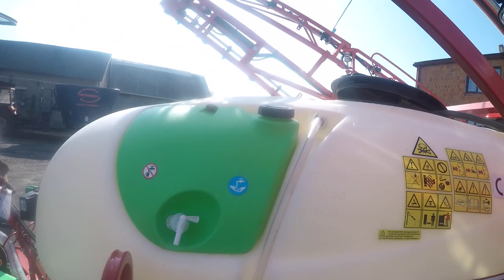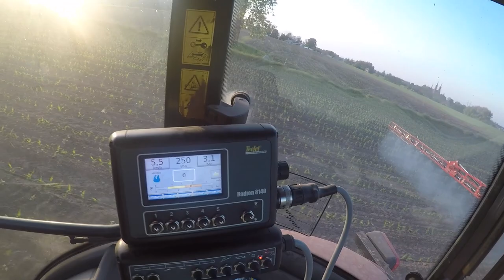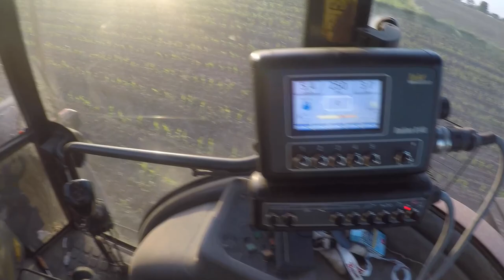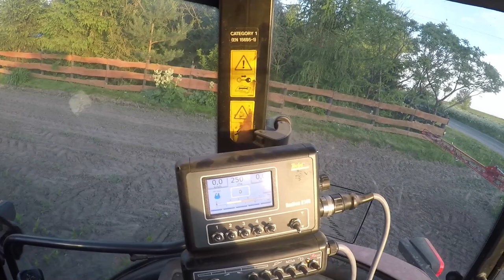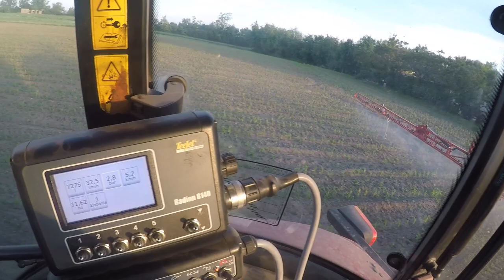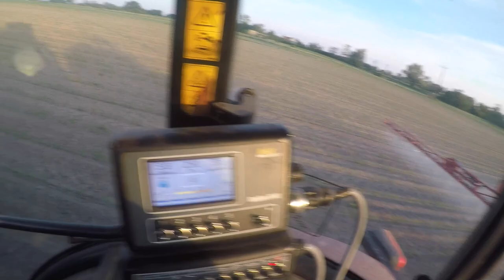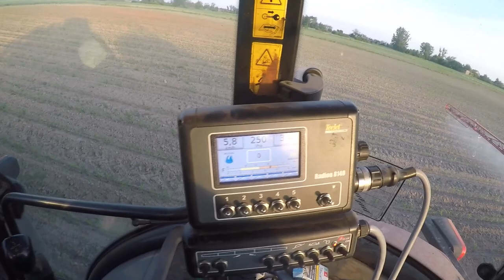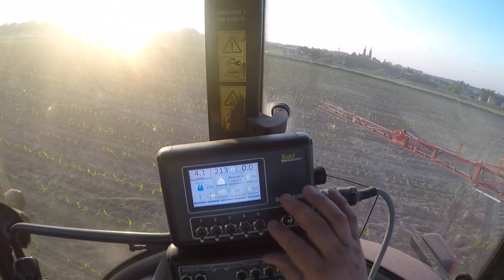NOWY NABYTEK !? 😱 Opryski Na QQ & Trawę | Krzychu VLOG | MafiaSolec